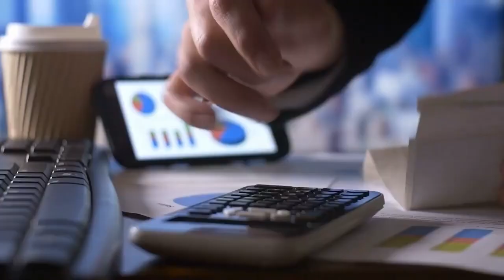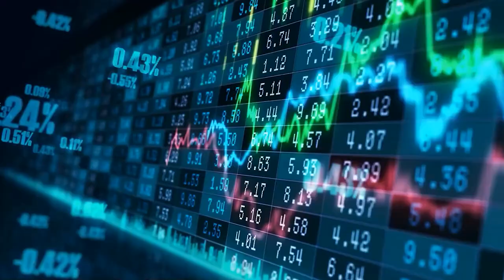⚠️ YOUTUBE HAS A DIRTY LITTLE SECRET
It's time you learn the truth about how to grow your youtube channel, youtube monetization, youtube growth, and generally how to grow on youtube. Today we deep dive into sub bot, youtube money and youtube growth.

0:00 The Truth About YouTube Growth
8:23 The Truth About YouTube Sub Bots
12:26 The Truth About Variety Content Channels
19:00 The Truth About Making Money on YouTube